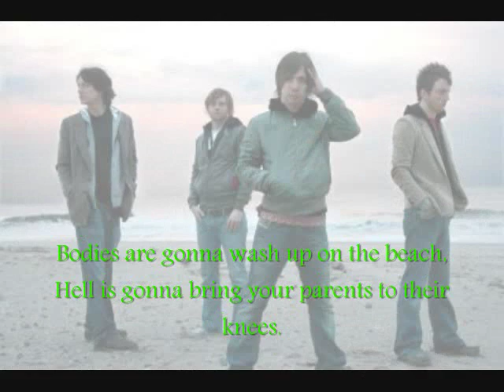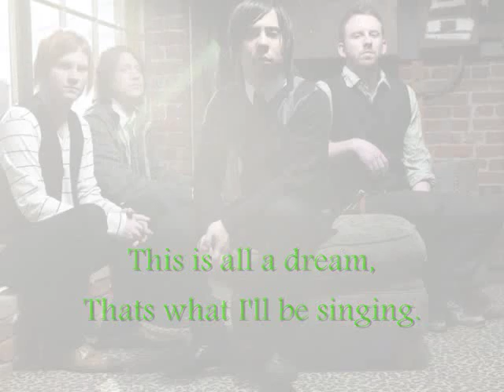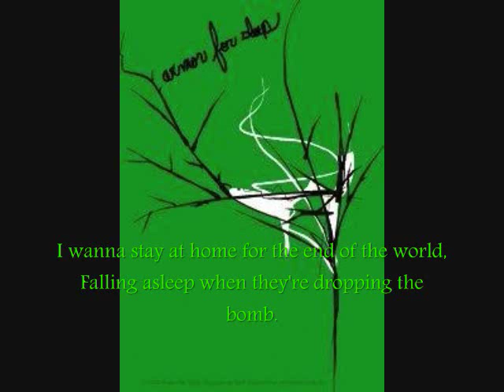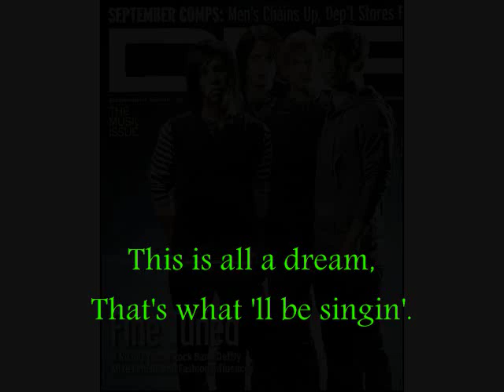End of the World by Armor for Sleep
with lyrics and pictures